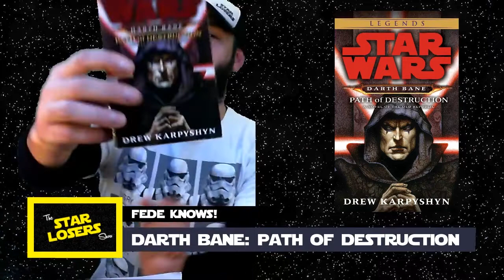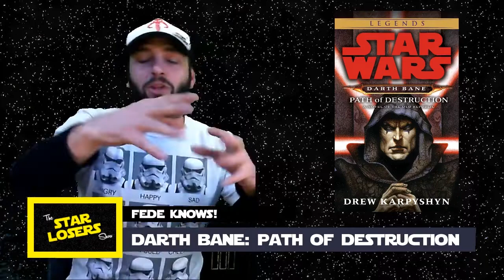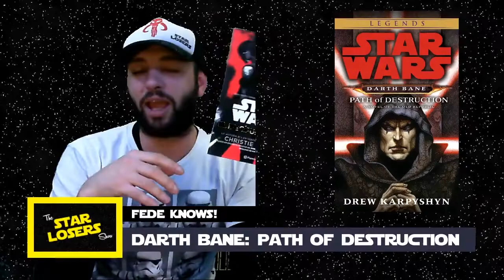STAR LOSERS - Fede Knows! - Review del Libro: "Darth Bane: Path of Destruction"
Star Losers es el primer Talk Show humorístico sobre Star Wars de América Latina.

Fede Knows! La sección a cargo de Fede en la que se habla principalmente de lo que Fede sabe, pero más precisamente de libros y comic.

En este episodio Fede nos cuenta de que se trata el primer capítulo de la historia de Darth Bane, narrado en el libro Darth Bane: Camino de Destrucción.

Disfruten!

Te invitamos a que le des like al video y a que actives las notificaciones del canal para no perderte ninguno de nuestros estrenos.